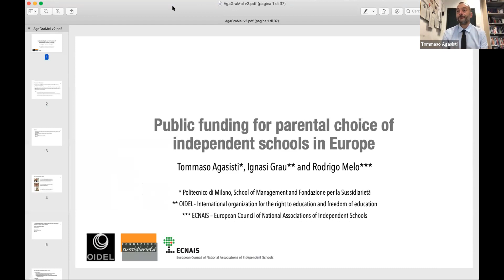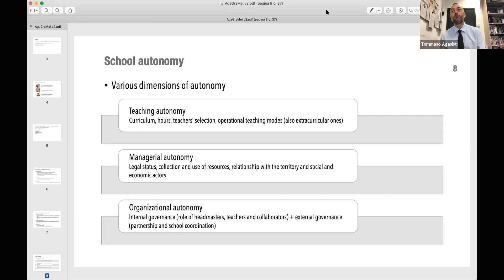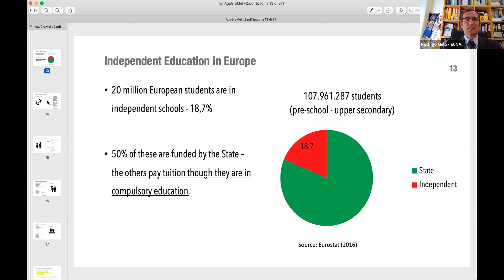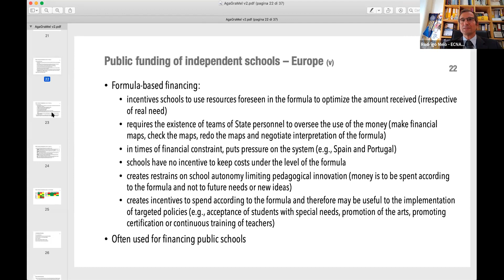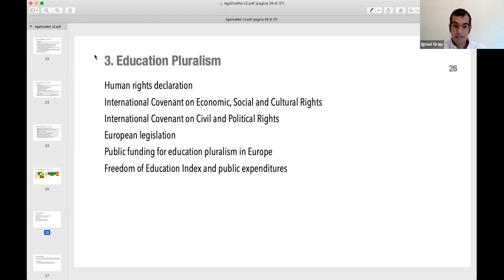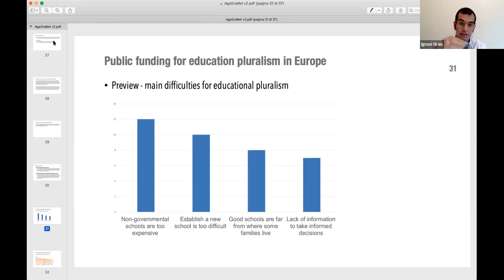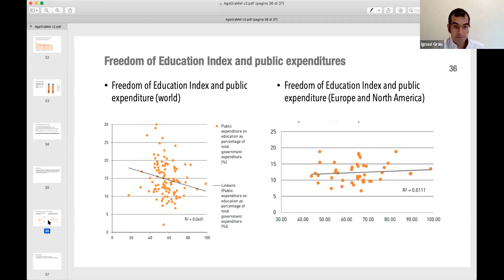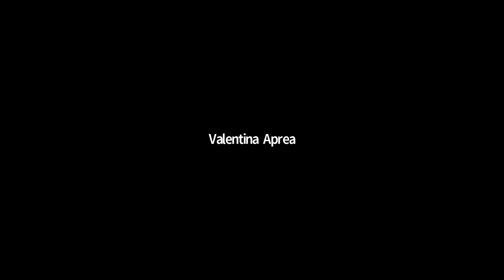Finanziamento pubblico per la scelta educativa in Europa - 16 ottobre 2020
Introduzione
Massimiliano Tonarini, Presidente CDO Opere Educative
Giorgio Vittadini, Presidente Fondazione per la Sussidiarietà

Presentazione del documento
“Public funding for parental choice of independent schools in Europe”
Tommaso Agasisti, Politecnico di Milano e Dipartimento Education Fondazione per la Sussidiarietà
Ignasi Grau, OIDEL - International organization for the right to education and freedom of education
Rodrigo Melo, ECNAIS – European Council of National Associations of Independent Schools

Commenti alla presentazione
Luisa Ribolzi, Sociologa

Prospettive
Valentina Aprea, Forza Italia
Simona Malpezzi, Partito Democratico
Gabriele Toccafondi, Italia Viva